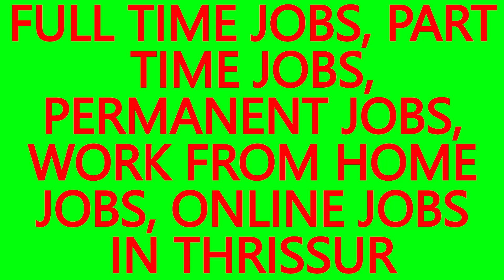WORK FROM HOME ONLINE JOBS, . JOBS IN PALISSERY-BEST JOBS IN THRISSUR,JOB VACANCY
WORK FROM HOME JOBS, ONLINE JOBS IN PALISSERY.